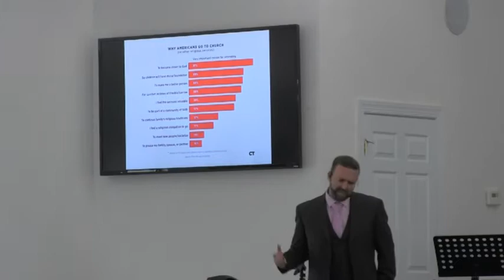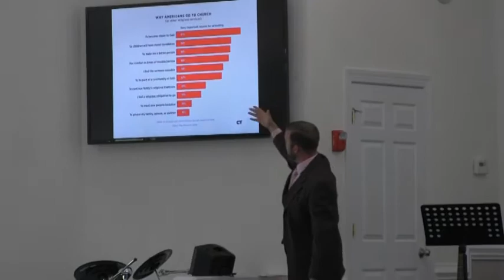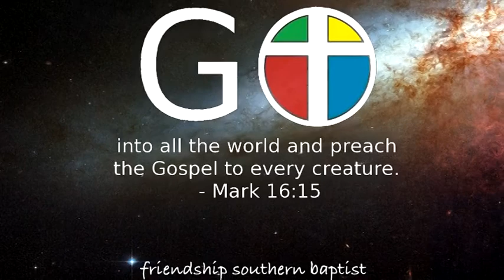Acts 2:40 "Meaningful Membership Connected to the Body"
From August 5th, Jesse Watkins brings the message from Acts 2:40. Join us Sunday mornings and Wednesday nights at Friendship Southern Baptist Church in Concord, NC. Be blessed!